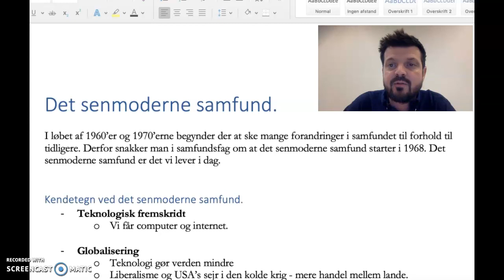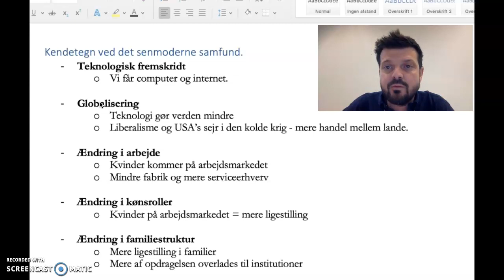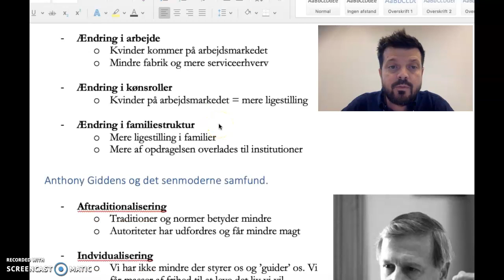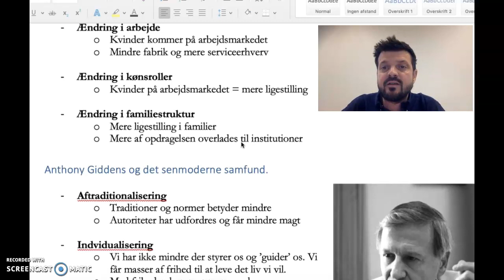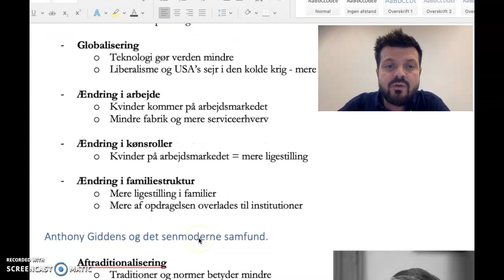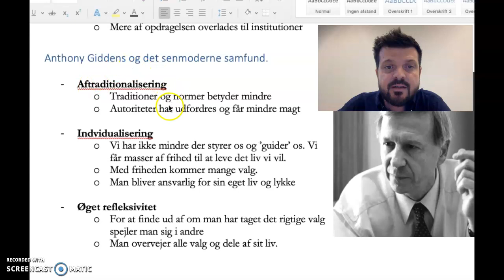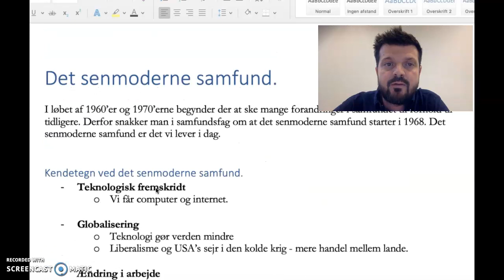Det senmoderne samfund og Anthony Giddens